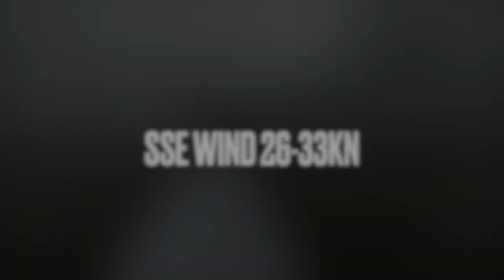Kurnell to the Cooks, Downwind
Wind, waves, and mates. Yeeeww…!

8km Kurnell to the Cooks River, wind SSE 26-33kn.